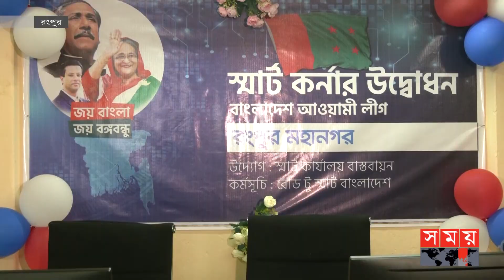'আওয়ামী লীগ বিরোধী প্রচারণা-প্রোপাগান্ডার জবাব দেবে স্মার্ট কর্নার' | Kabir Bin Anwar|Smart Corner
আওয়ামী লীগের নির্বাচন পরিচালনা কমিটির প্রধান সমন্বয়কারী কবীর বিন আনোয়ার বলেছেন, আগামী নির্বাচনে দেশবিরোধী ও আওয়ামী লীগবিরোধী প্রচার-প্রপাগান্ডার জবাব দেবে স্মার্ট কর্ণার।